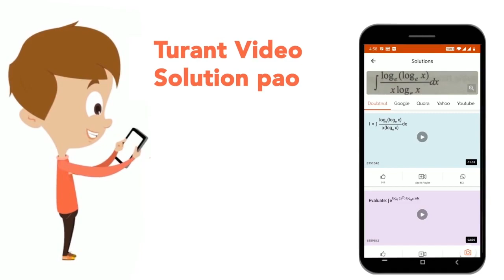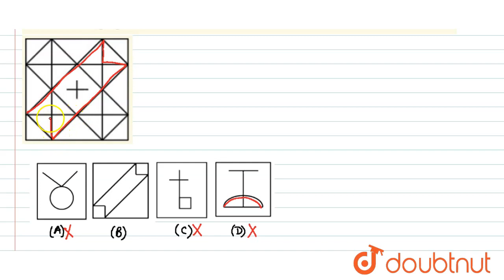From the given options, select the one that is embedded in the following figure. | CLASS 14 | SS...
From the given options, select the one that is embedded in the following figure.
Class: 14
Subject: REASONING
Chapter: SSC CPO PREVIOUS YEAR PAPER 15TH MARCH 2019  (SHIFT-1)
Board:GOVT

👉 Have Any Query? Ask Us.